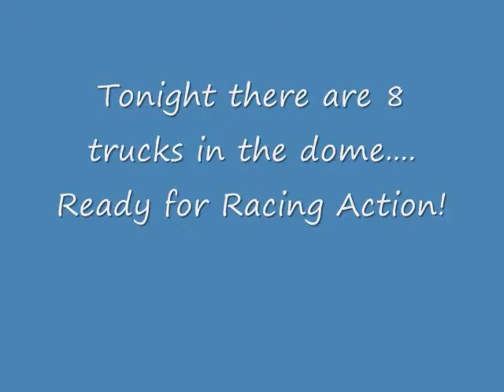Monster Jam season 10 Event #8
Almost done... Event #8.